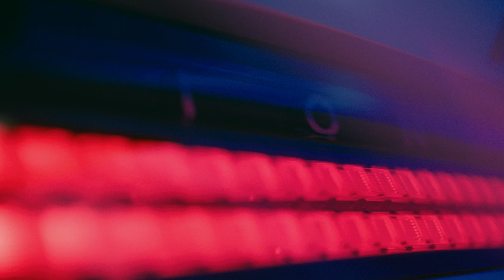IONIQ6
Hyundai dezvaluie designul modelului IONIQ 6

- Tema de design - „Ethical Uniqueness” - se remarca prin estetica simplificata, care pune accent pe functionalitate;
- Interiorul spatios si confortabil a fost proiectat pentru a oferi o experienta personalizata;
- IONIQ 6 are cel mai mic coeficient aerodinamic al gamei Hyundai – 0,211;-
- Materialele sustenabile utilizate reflecta angajamentul producatorului pentru un viitor durabil;